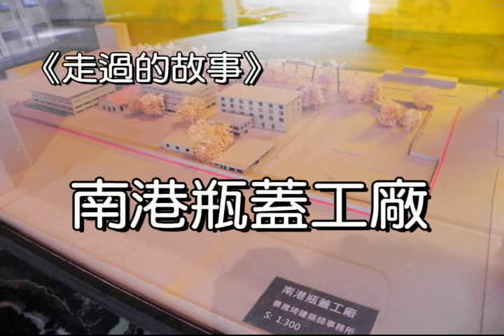走過的故事》南港瓶蓋工廠 ayonmusic #133 (chacha jazz)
走過的故事 詞曲:a-yon

走在過去的故事裡
循著歷史的軌跡
此物此景似熟悉
祖先生活點滴
在街弄中 有多少過去 多少風雨的侵襲
在沉默中 有多少回憶 多少歲月累積
心血相繫的溫情裡
有著殷切的期許
承先啟後的交替
生生永不止息